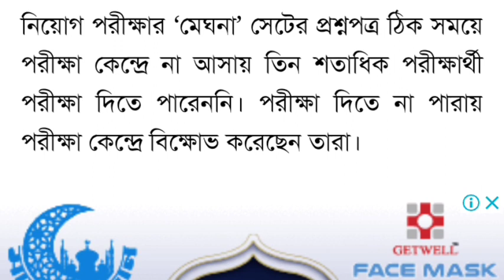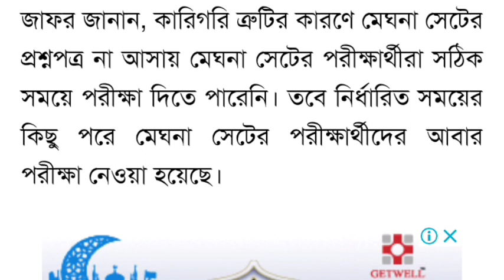📌পরীক্ষার্থীদের জন্য দুঃসংবাদ~পরীক্ষায় ফের অনিয়ম~দায়িত্বে অবহেলা পরীক্ষা কেন্দ্র সংশ্লিষ্টদের